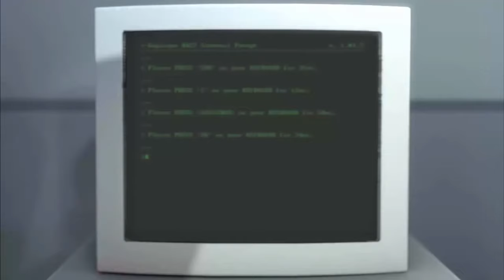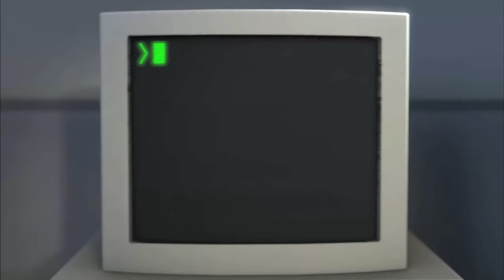The Albin Parable - The Ghost Show Moments